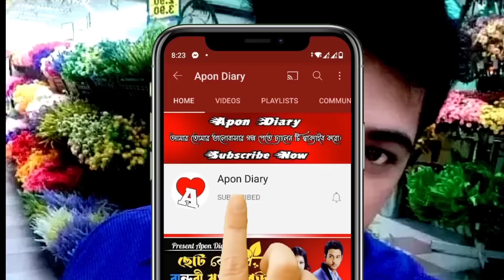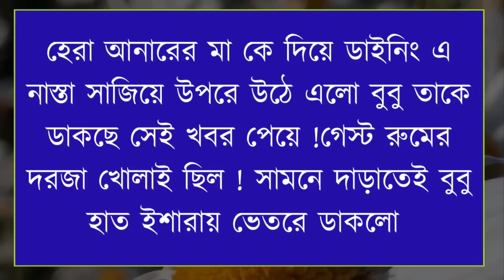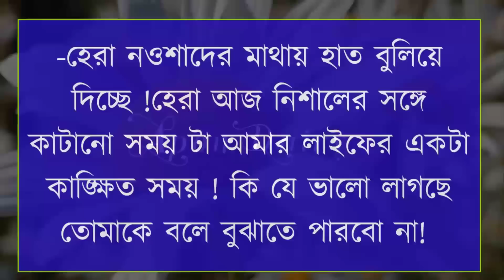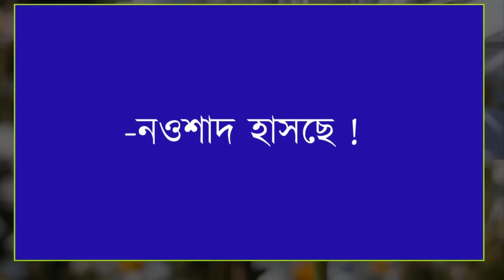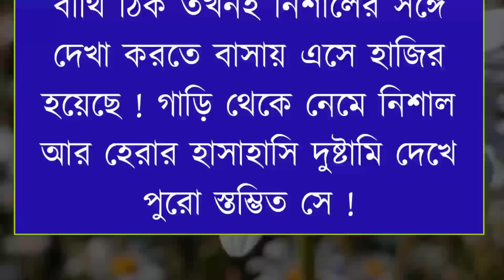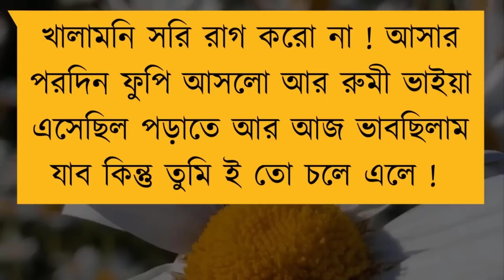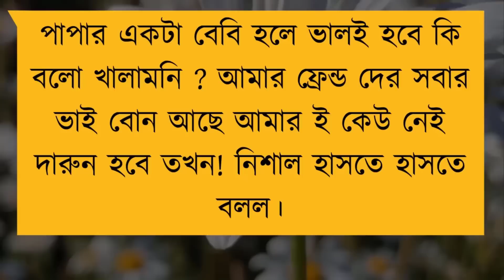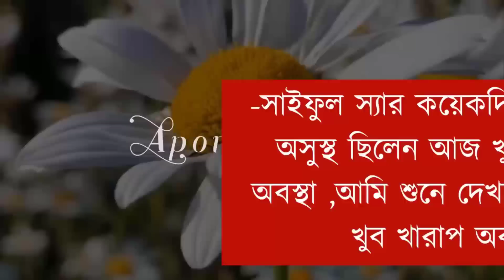কুড়িয়ে পাওয়া ভালোবাসা || আমার বয়স ৪৬আর মেয়ের বয়স২২বছর|| Voice:-Ashik,Shonlik,Anu